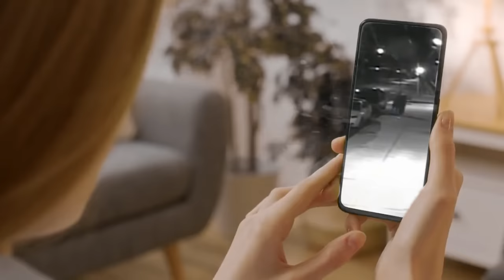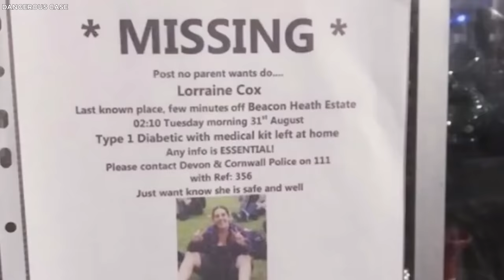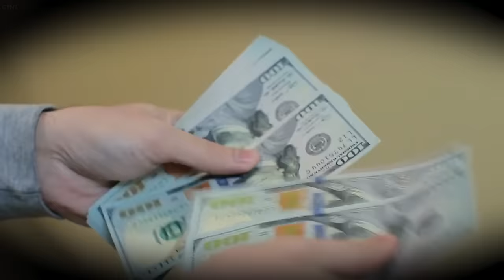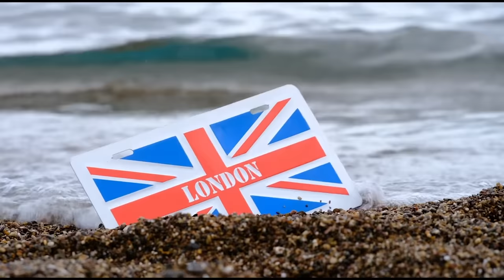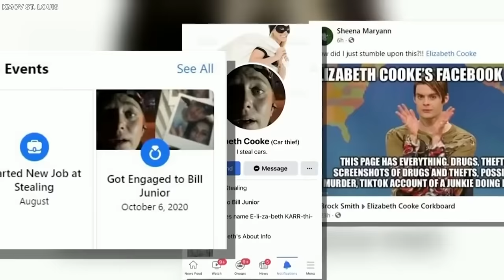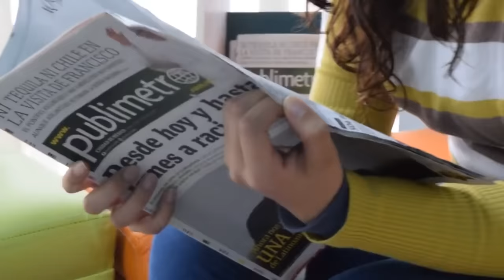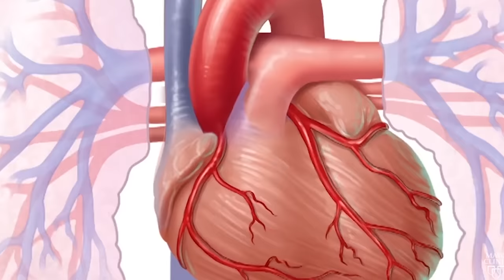15 Real Crimes Caught On Security Camera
Top 15 Real Crimes Caught On Security Camera. Security cameras have become an indispensable tool in modern crime-solving, serving as silent witnesses to capture crucial details that might otherwise go unnoticed. Often operating inconspicuously, these unassuming cameras have played a significant role in exposing crimes, shedding light on accidents, and revealing the unexpected actions of people who often have no idea they're being recorded. From thefts and abductions to road rage, join us, as we explore the top  fifteen real crimes captured on security cameras.

20 WEIRD THINGS CAUGHT ON SECURITY CAMERAS!